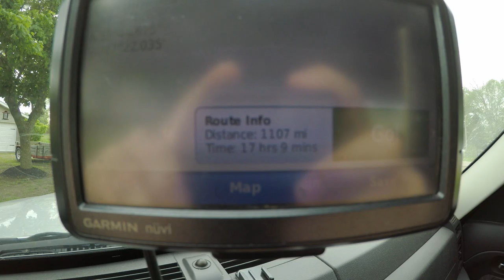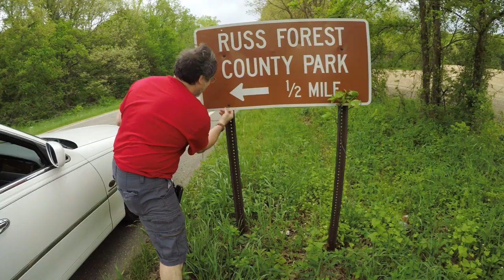We Went Geocaching in a Limousine!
Yes, this REALLY happened! A whole group of "Geowoodstock Left-Behinds" gathered for an event I held. It turned into one weird caching day because what I didn't tell them was another cacher was driving me to the event in a limousine! As if that wasn't enough, nine of us set out after the caching event to go limocaching in it! We picked up three brand-new geocache hides in the most bizarre caching vehicle ever and had way too much fun in the limo!

Please excuse all the awful microphone sounds. I'm working on getting an external mic, but the adapters are on backorder everywhere. Soon!